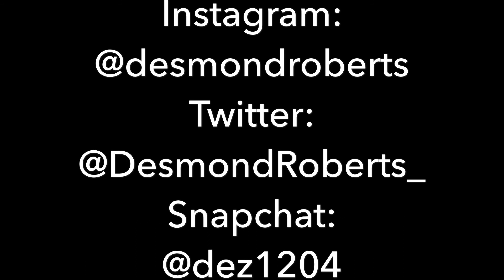STORYTIME - MOST EMBARRASSING MOMENTS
Here's some of my most embarrassing stories from my life, I hope you cringe, cry and laugh your a$$ off! haha, enjoy guys, I hope you like the new vid. stay tuned for next weeks video!